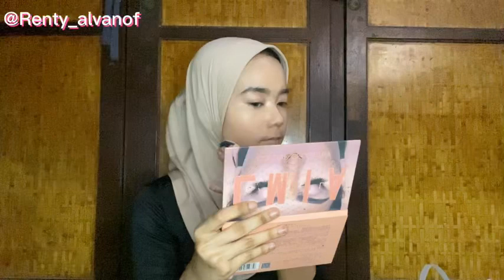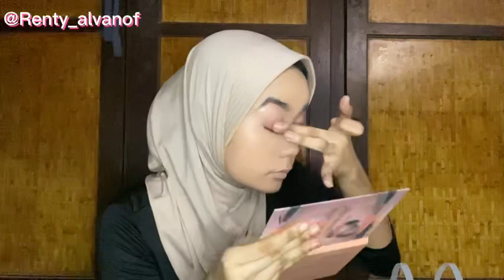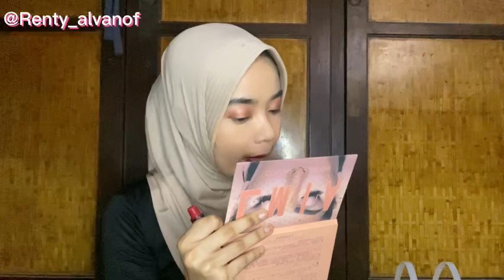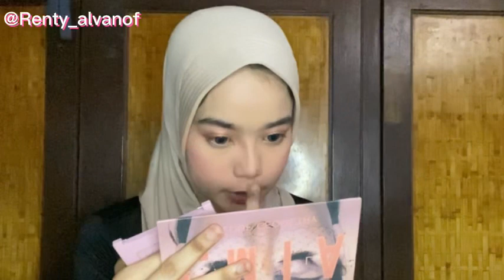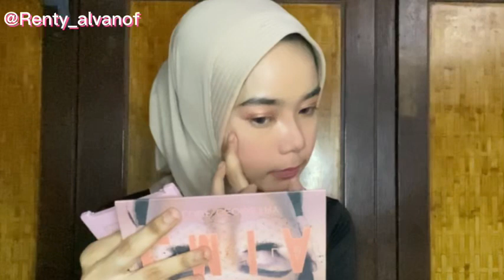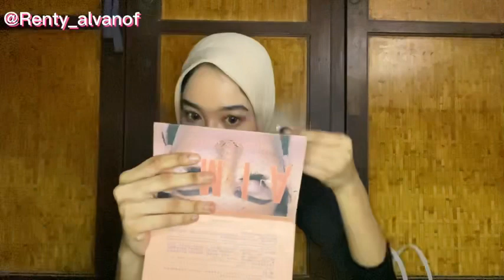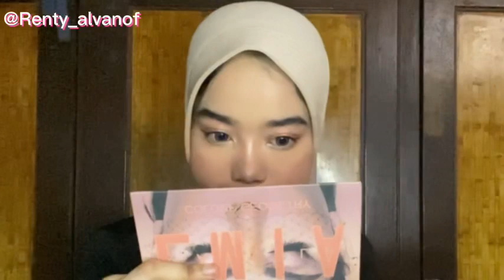Tutorial Makeup Lebaran Untuk Pemula Tahan Lama Terbaru 2023!!! Makeup Lebaran Simple Untuk Pemula